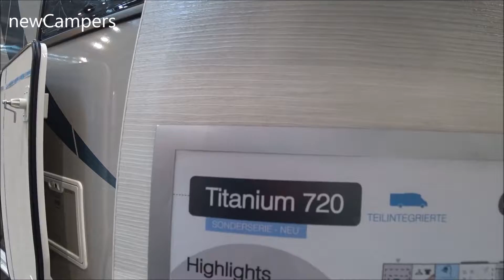The 2020 CHAUSSON Titanium 720 camper